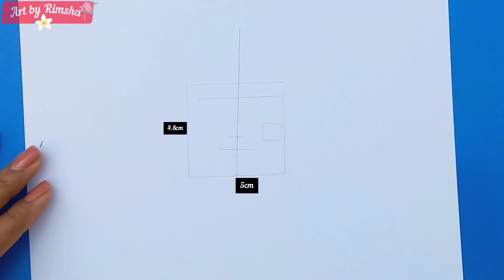How to draw a cute innocent girl with a ponytail hairstyle||pencil sketch drawing||Face drawing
*Used things👇🏻
1. pencil 2b,4b,Hb
2.Eraser
3.Double A offset paper
4.Blending stump ( you can use tissue paper,paint brush or cotton bud instead of this blending stump
5.Correction pen

In this video you will learn how to draw a cute innocent girl with ponytail hairstyle .This is a pencil sketch of a girl.With the help of this pencil sketch you will know how to draw perfectly. After watching this video you will be able to make a drawing if you have even small experience.

Drawing,Pencil sketch, Pencil drawing,how to draw,step by step art, Art by Rimsha ,Easy drawing